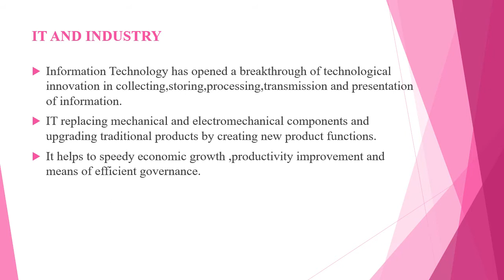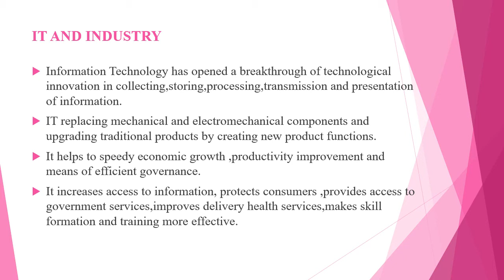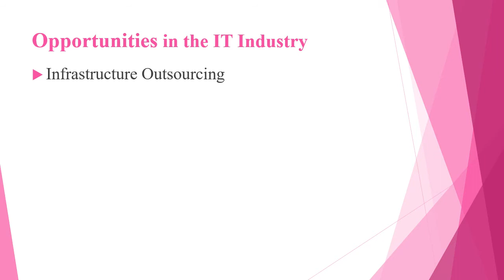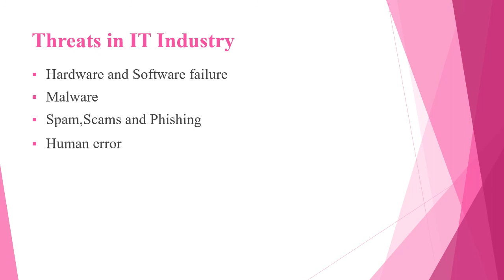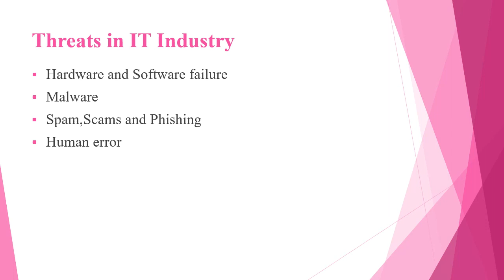IT And Industry